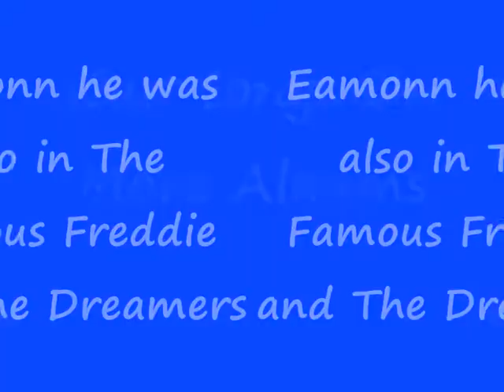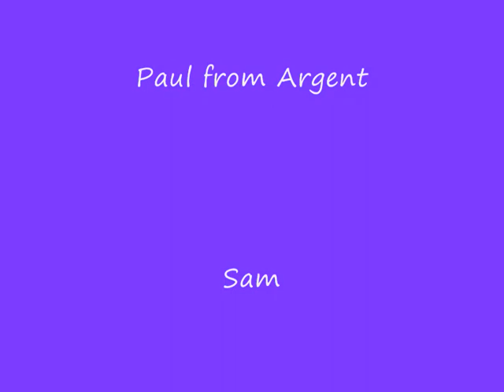St Cecilia The Who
St.Cecilia  Tour ( Eamonn Carr + Woody Woods )